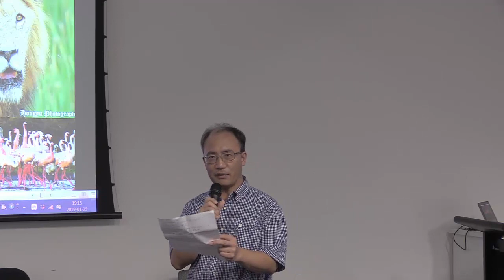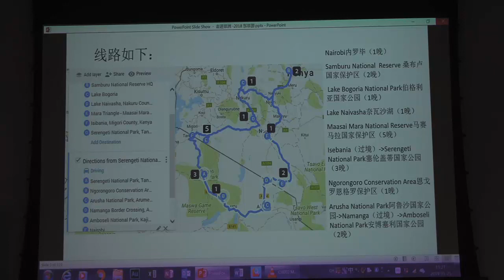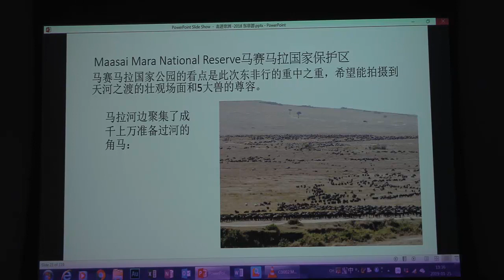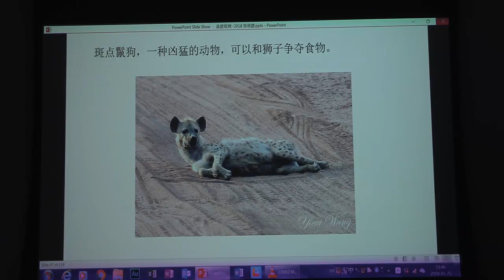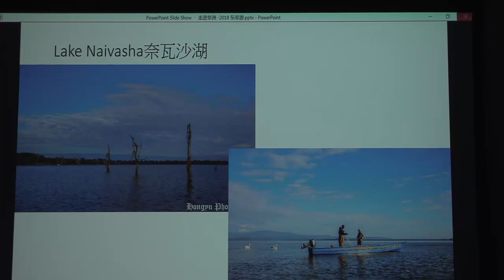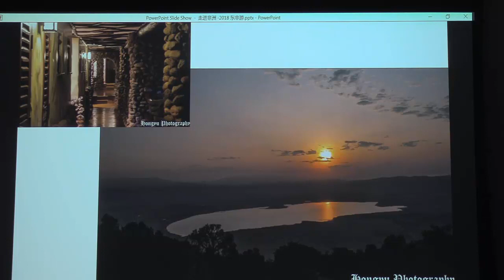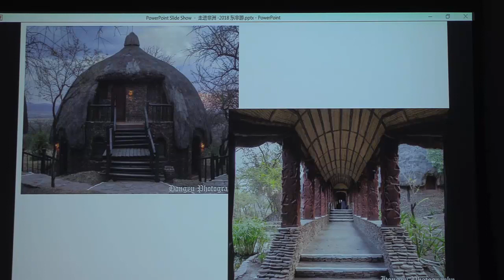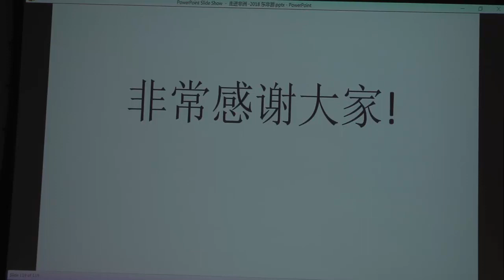东非大草原动物世界见闻 李洪玉王一采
公益讲座：东非大草原动物世界见闻
时间：1月25号星期五（今）晚7点
地点：Garden City图书馆会议室
演讲人：王一采（由李洪玉代讲），李洪玉
主持人： 黄碧星
内容简介：2018年8月，布里斯班摄影协会几位摄影爱好者组成东非团，历经18天，横跨东非大草原，涉足肯尼亚和坦桑尼亚两国，追寻动物迁徙的线路，游猎8个国家公园，在独一无二的塞伦盖蒂大草原和马赛马拉国家动物园内，体验了世界上最壮观的动物大迁徙，亲眼目睹了令人震撼的“天国之渡”，拍摄了大量的珍贵照片，并记录了成千上万的角马奔腾穿越马拉河之壮烈场面。我们体验了非洲大草原的苍凉和广袤，各种动物的相互角逐，火烈鸟翩翩起舞的美姿，非洲五大兽的剽悍以及非洲大陆的富饶,  终身难忘。
本次讲座开始将简单介绍我们的行程，路线的规划到最后的行程安排，然后用所拍摄的照片，和大家分享我们的所见所闻，珍禽异兽, 自然风光,  提供视觉享受，也谈谈我们对大自然造化的感叹，神奇古老土地的羡慕,  和对现代社会的感想.  最后为有兴趣去东非的朋友提供有用的信息，解答有关问题。

20190125晚演讲后
什么是旅行的真谛？我个人的理解就是换个地方，换个态度，去体验一个不一样的人生。在时间和空间中拓宽自己的见识和感知。所以每一次的旅程都让我觉得自己闯入过另一个不同的人生，去窥探过一个不一样的自己。- 王一采
今晚的东非动物世界见闻演讲很精彩。一采由于身体的原因，无法亲上讲台，于是由李洪玉博士融合二人的资料，精心编辑，把他们在非洲大草原上惊心动魄的见闻，向大家娓娓道来。带领大家领略各种生灵为生存奋勇争先的活生生画面，在听众心里奏响了一曲天地间不衰的生命乐章。今晚的演讲厅里，座无虚席，包括小朋友们人人全神贯注，侧耳细听。李博士不仅仅用精美的图片介绍非洲见闻，还把他对于人生，生命，自然，环境的感悟融于其中，使大家受益良多。我们衷心感谢洪玉和一采的奉献，祝愿一采早日康复，祝福他们以及大家健康，快乐，平安！
旅游可以丰富我们的阅历，也可以为我们的余生带来更加广阔的天地。朋友们，行动起来，走出去，看看外面精彩的世界。